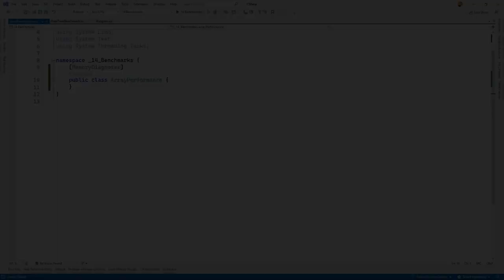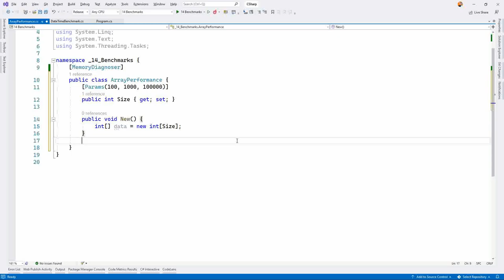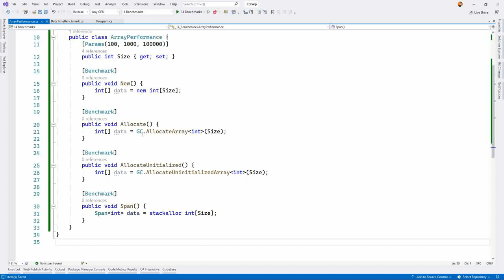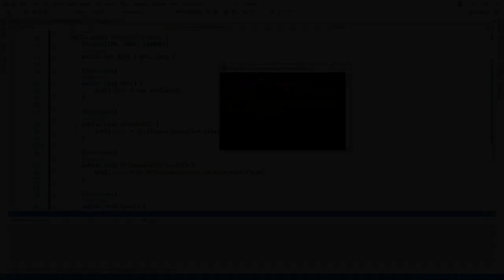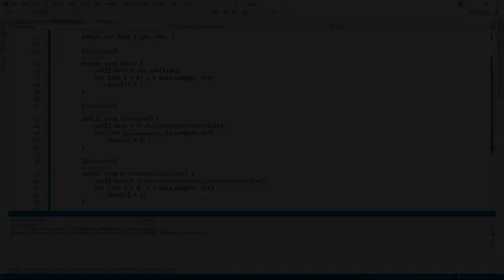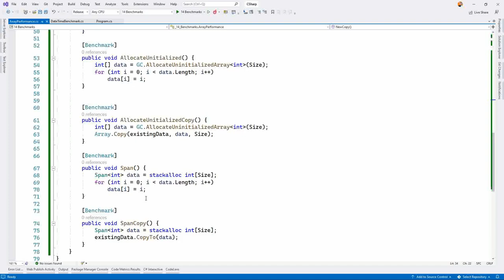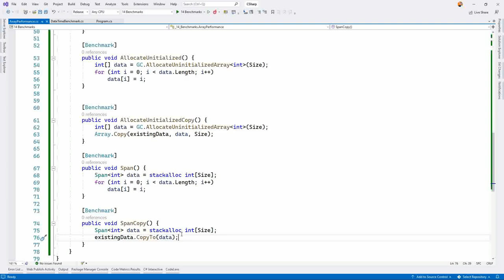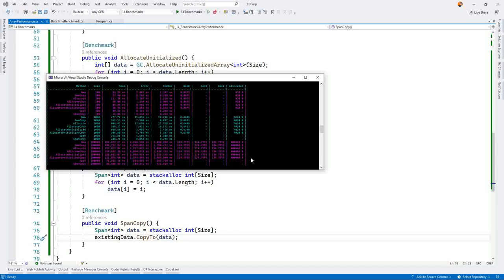C# Performance - Arrays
Performance Messung mit BenchmarkDotNet bei der Erstellung und Befüllung von Arrays